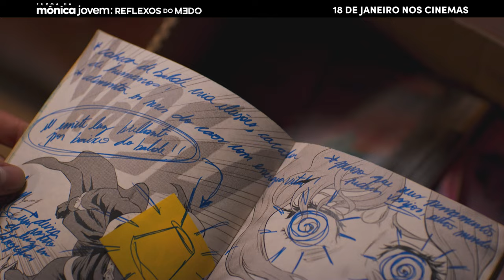Turma da Mônica Jovem: Reflexos do Medo | Trailer 2 | 18 de janeiro nos Cinemas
Turma da Mônica Jovem: Reflexos do Medo é a nova produção live-action com os personagens icônicos dos quadrinhos de Mauricio de Sousa. Estreia em 18 de janeiro de 2024, somente nos cinemas.

Dirigido por Mauricio Eça, "Turma da Mônica Jovem: Reflexos do Medo" apresenta a turma do bairro do Limoeiro agora adolescente em um longa de suspense com muita ação e aventura. No primeiro dia de aula do ensino médio, Mônica, Cebola, Magali, Cascão e Milena não demoram muito para perceber que as coisas no colégio andam estranhas. Quando descobrem que o Museu do Limoeiro será leiloado, decidem se unir em uma missão para tentar salvá-lo. Enquanto investigam o que está acontecendo, eles se deparam com segredos antigos e assustadores do bairro do Limoeiro e logo percebem que podem estar lidando com uma ameaça muito maior.

Elenco principal: Sophia Valverde, como Mônica; Cebola será interpretado por Xande Valois; Magali por Bianca Paiva; Cascão por Theo Salomão; e a personagem Milena por Carol Roberto.
O longa-metragem ainda conta com a participação de Maria Bopp, Rodrigo Fernandes, Mateus Solano, Júlia Rabello, Eliana Fonseca, Carolina Amaral, Lucas Pretti, Yuma Ono, Bruno Vinicius e Giovanna Chaves.

Roteiro original: Regina Negrini com colaboração do Antonio Arruda.

Produção da Bronze Filmes e coprodução da Mauricio de Sousa Produções (MSP) e Rubi Produtora como produtora associada. Distribuição: Imagem Filmes.

Este é o canal institucional oficial da MSP (Mauricio de Sousa Produções). Aqui são compartilhadas notícias e informações sobre as atividades da empresa, projetos, produtos e serviços licenciados com as marcas que fazem parte do universo MSP. Para conferir desenhos animados da Turma da Mônica, Mônica Toy e outros, é só acompanhar os nossos outros canais oficiais no YouTube: